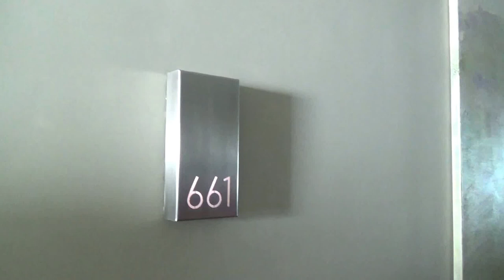Jiva Beach Resort Strandhotel Fethiye Dalyan 4 Sterne AI - Landseitezimmer